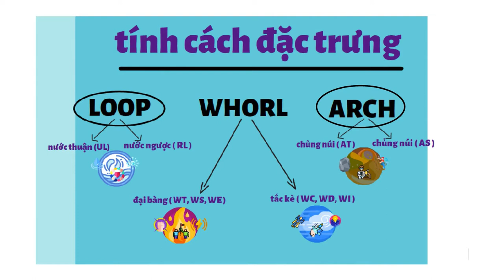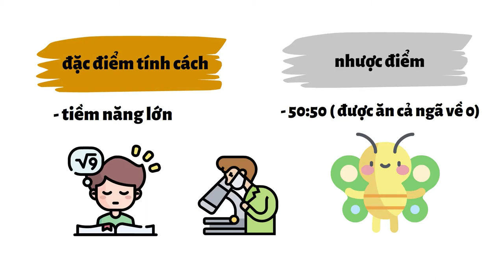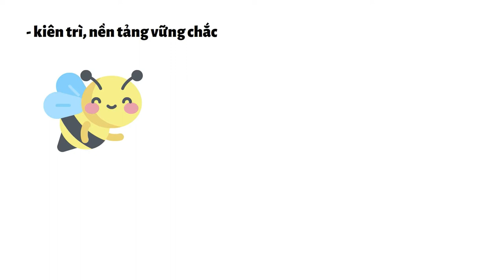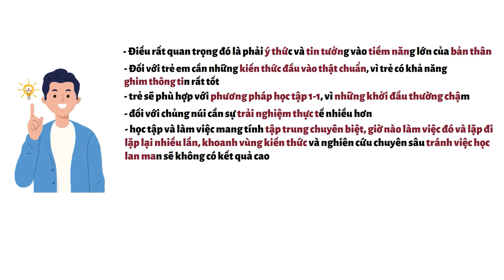chủng vân tay núi ( Arch )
nội dung  video này  sẽ giúp bạn nhận diện và đọc vị tính cách của chủng vân tay núi ( Arch )